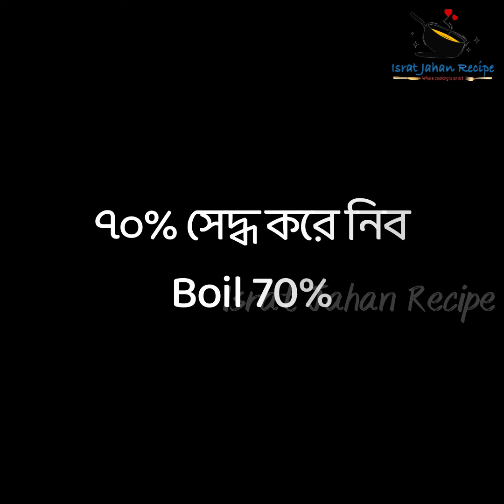🥰 গরমে যখন মাছ / মাংস কিছুই খেতে ভালো লাগে না, তখন রুচি ফেরাতে কাঁচা কাঁঠালের চচ্চড়ি বানাতে পারেন ‼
প্রিয় দর্শক, আমি আশা করছি আমার আজকের রেসিপিটি ও আপনাদের ভাল লাগবে।